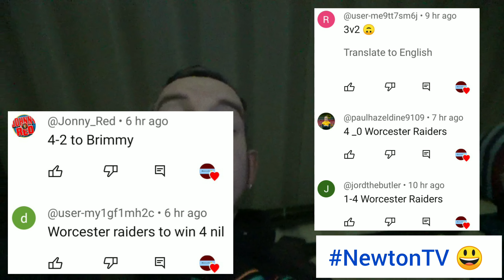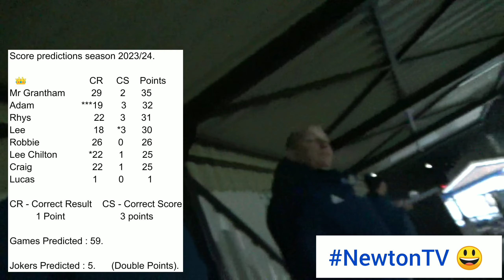| Brimscombe & Thrupp v Worcester Raiders |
Wednesday 6th December.

The Meadow 🏟️.

MARSH (Hellenic League) Challenge Cup 1st Round. 🏆